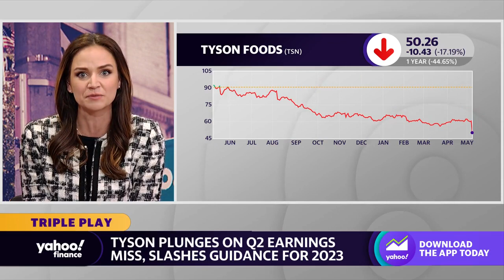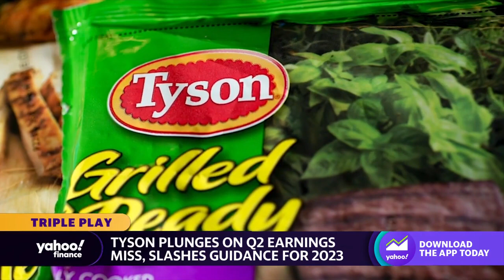Tyson Foods stock plunges on earnings miss, reduced 2023 guidance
The Yahoo Finance Live team discusses a decline in stock for Tyson Foods after a Q2 earnings miss.